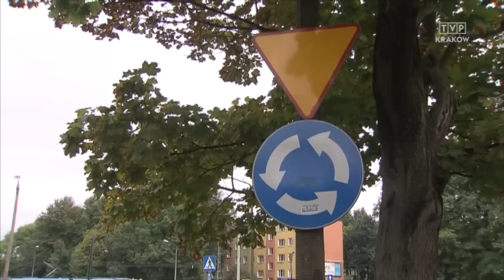Jedź bezpiecznie odc. 512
Bezpieczna droga do szkoły z krakowską  policją drogową,
"rondo" Hipokratesa w Krakowie - nowa organizacja ruchu
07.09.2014